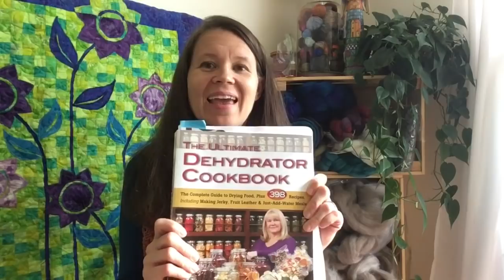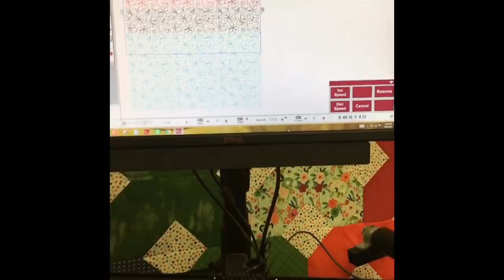My Gathering Basket Chapt 4: In which Pumpkins Appear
Thank you for coming to visit My Gathering Basket!
I am most active on instagram as ThreeStrandsFibre
Or visit me on Ravelry as Danellemarie.

My entire purpose for podcasting is to inspire others to be adventurous in the Maker/Homesteader lifestyle!

Spinning
FiberOptics braid:  Hot pink - Sunshine in Merino Silk blend

Dishcloths made with I Love This Cotton (Hobby Lobby)
My shop will be closed for Fiber Daze but is located

Homestead
Dehydrating: onions, peppers, tomatoes
The Ultimate Dehydrator Cookbook by Tammy Gangloff

Thanks for joining me today. Until next time, may your gathering basket overflow with blessings!